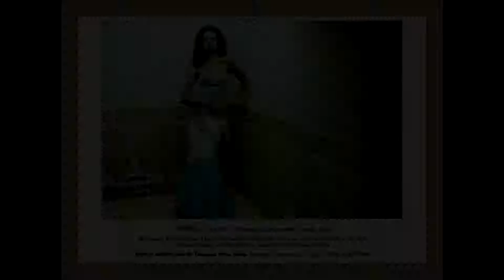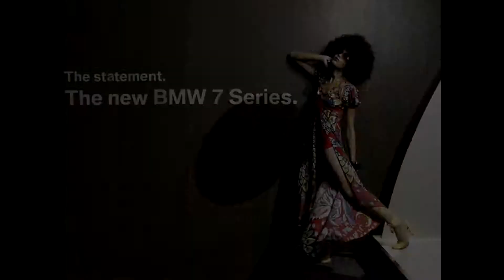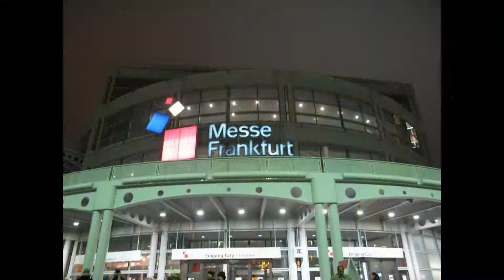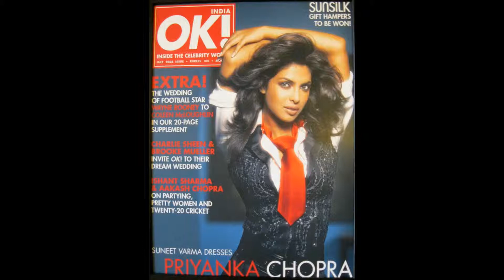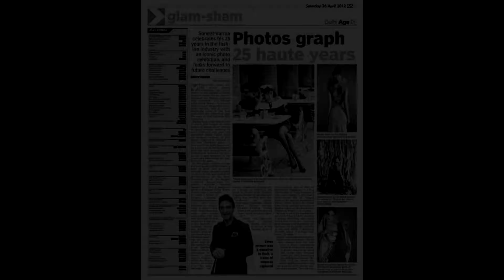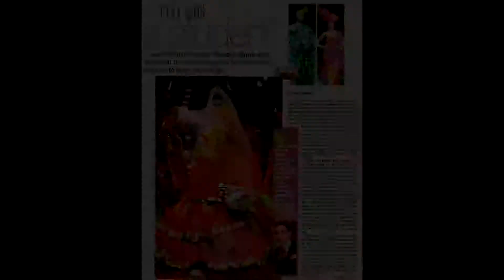Suneet Varma- Pictorial Biography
A pictorial biography with narrated facts and history about the genius Indian Couturier, Suneet Varma.